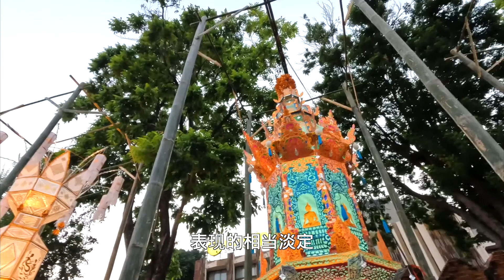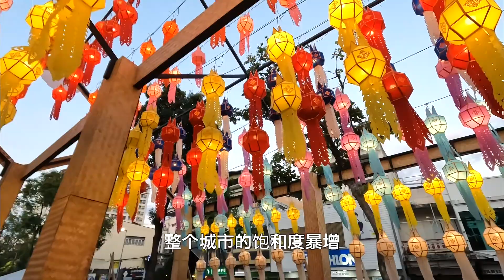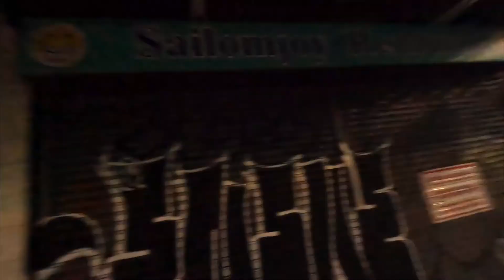全程感受 泰国最浪漫节日水灯节 万人蜡烛祈福仪式 一生必来一次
旅居清迈 感受到了泰国清迈水灯节的盛况，快来看看泰国的水灯节到底是什么样的吧！